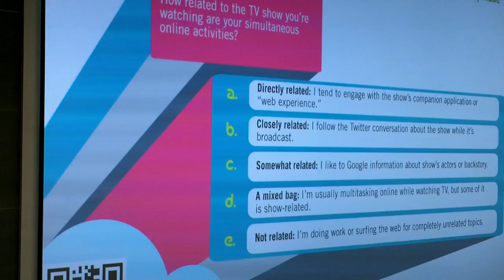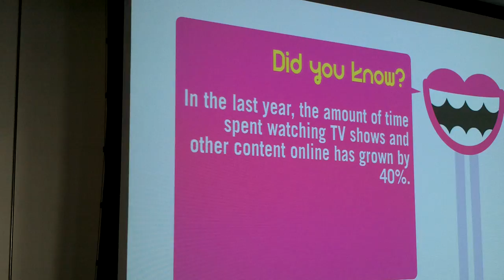Hill Holliday TVNext Event Pre-Show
Boston ad and marketing agency Hill Holliday is hosting a session on the future of entertainment and TV. This video shows a view out the windows of Hill Holliday's offices and also a preview of the devices people will talk about today.